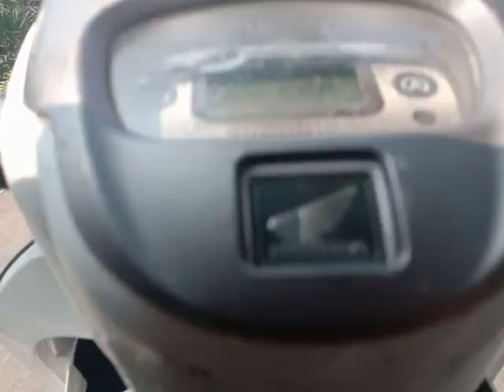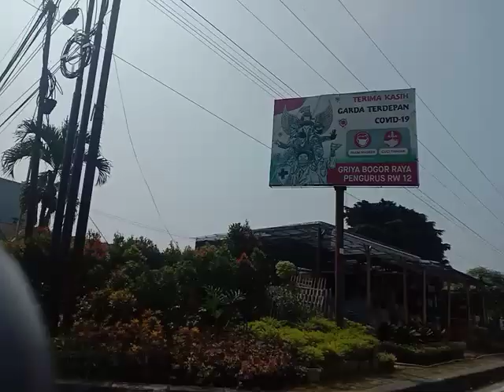Pertama kali eksplor suasana sekaligus survey lokasi di kawasan kemang permata bogor raya